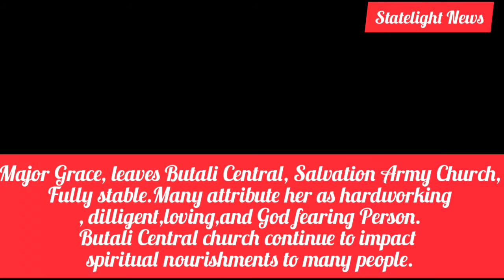Statelight News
Deputy President Invades Malala meetings. Trade Unionist Francis Atwoli realises  he has no influence over Malala. Mudavadi and Wetangula  skipped  Mumias  meeting  while Ruto informed the public that  he  got permission  from Mudavadi.
In  other news Mumias  Sugar  company reopens as Sarai Group takes over. Major  Grace leaves Butali Central, Salvation Army fully stable. Many attribute Major Grace  as loving, God fearing  and diligent person.